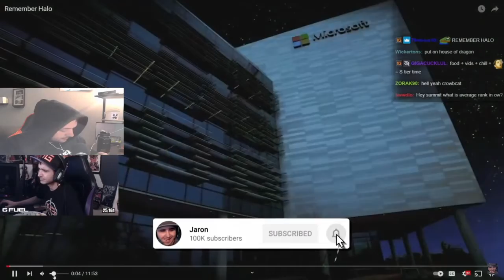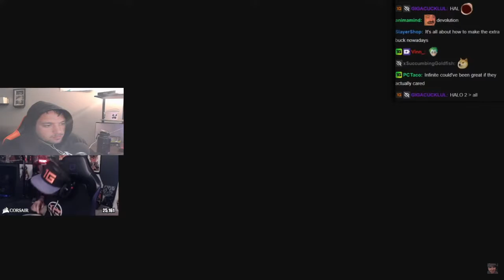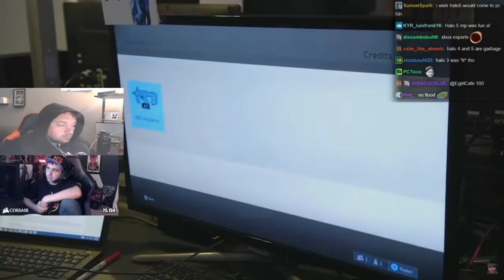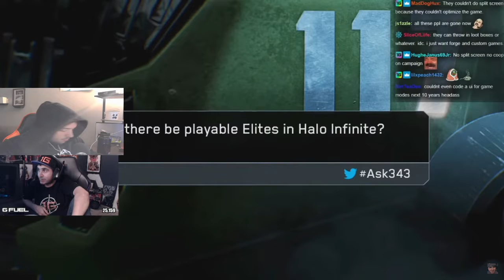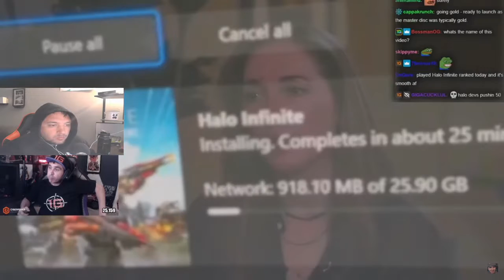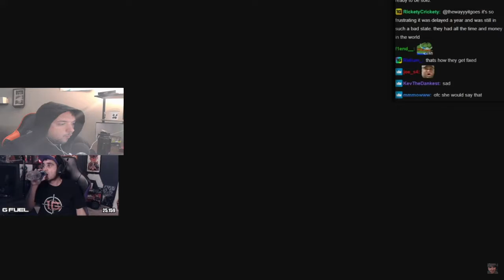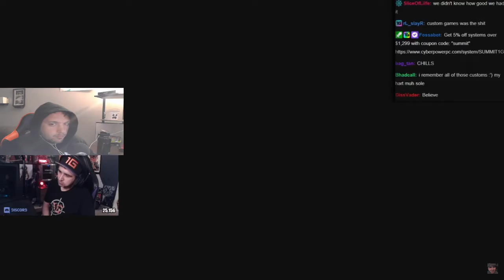ReReact to Summit1g reacts to Remember Halo by Crowbcat!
Dylanwithuhy ReReacts to summit1gs reaction to the video Remember Halo by Crowbcat talking about the history (and downfall) of the Halo franchise.